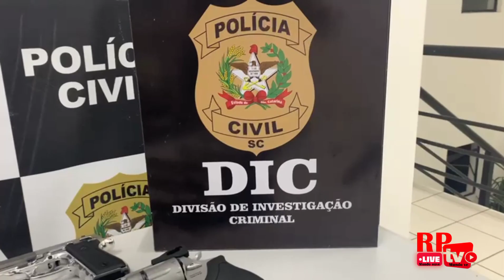POLÍCIA CIVIL DE SANTA CATARINA PRENDE UMA PESSOA E APREENDE UM ARSENAL EM JOINVILLE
A Polícia Civil de Santa Catarina, por meio da DIC - JOINVILLE e a DFR-BRUSQUE realizou uma operação na noite de ontem, nos bairros Jarivatuba e Pirabeiraba, no município de Joinville/SC, para dar cumprimento a mandado de busca e apreensão, expedido pelo juízo criminal.

A DFR e a DIC foram acionadas logo após um furto em uma loja de armas no centro da cidade de Brusque, ocorrido na manhã de ontem, sendo que imediatamente foram iniciadas as investigações.

Após intenso trabalho investigativo das duas unidades, foi possível identificar os dois autores do crime e localizar a residência que era utilizada para o armazenamento das armas de fogo e das munições subtraídas.

Com a identificação do local, a os policiais civis localizaram e apreenderam aproximadamente 60 (sessenta) armas de fogo, entre pistolas, revólveres e espingardas, além de aproximadamente 2 mil munições de calibres diversos.

Um homem foi autuado em flagrante delito por porte ilegal de arma de fogo, furto qualificado e associação criminosa.

De acordo com as investigações, as armas foram encomendadas por integrantes de uma Organização Criminosa com forte atuação em Santa Catarina e seriam utilizadas para a prática de diversos crimes em nosso Estado.

Para os procedimentos de Polícia Judiciaria, o criminoso foi encaminhado à *DIC - JOINVILLE* e posteriormente conduzido ao Presídio Regional de Joinville/SC.

Colabore com a Polícia Civil fazendo denúncias pelo telefone 181. O sigilo é absoluto!